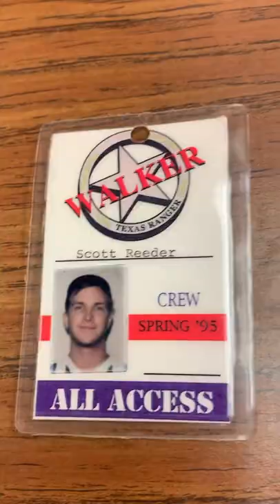I Worked with Chuck Norris on Walker Texas Ranger